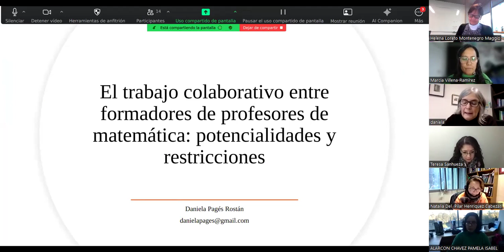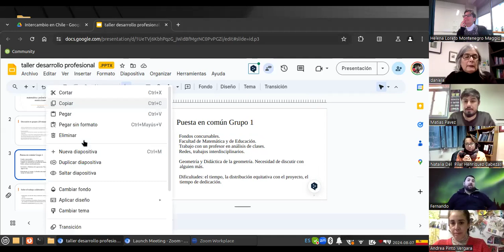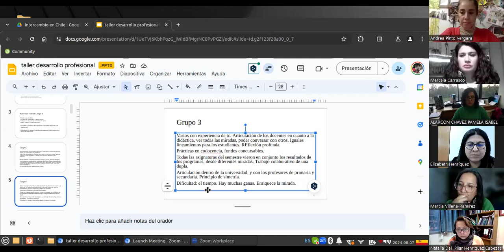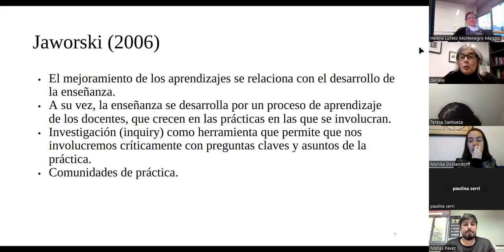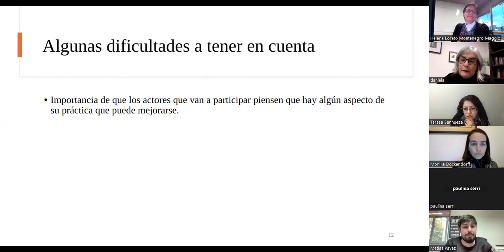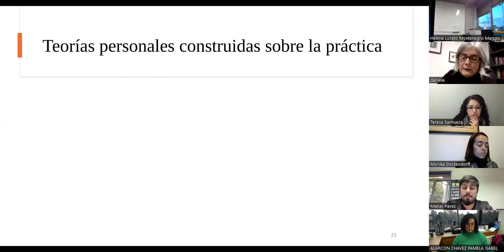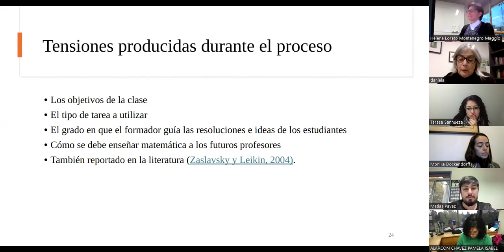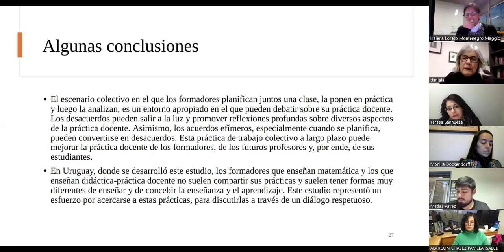Trabajo colaborativo entre formadores en matemáticas: potencialidades y restricciones